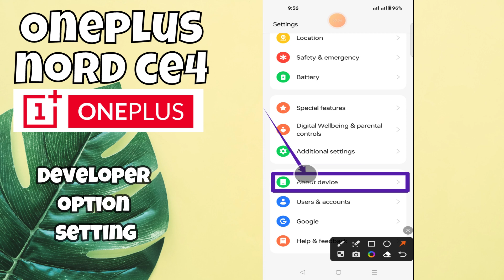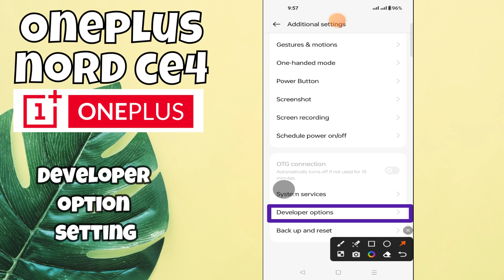Oneplus Nord CE 4 Developer Option Settings || How to enable Developer option features